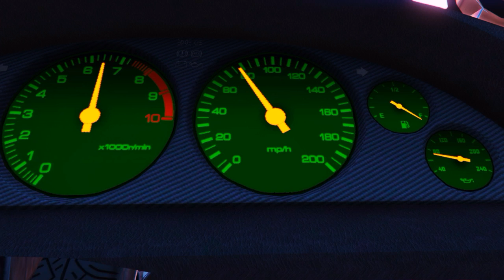Sultan RS showcase and speedrun